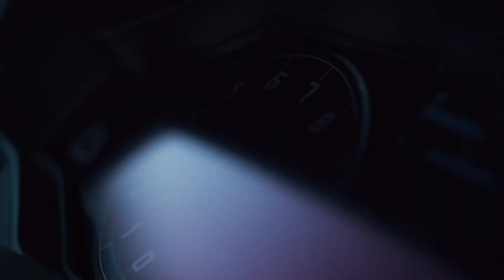Resultados da corrida do Lamborghini, Bentley e Ducati | AUTODOC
Olá a todos, aqui está o vídeo pelo qual aguardavam tão ansiosamente!
Descubra os resultados da corrida do Lamborghini, Bentley e Ducat.

Deixe-nos saber nos comentários, se correspondeu as suas espetativas. Conseguiu adivinhar o vencedor?

🛒 No nosso website encontrará uma ampla variedade de peças de automóveis em que está interessado

Dê uma vista de olhos noutros vídeos no nosso canal:
► Teste de compostos de polir para a pintura do carro: SONAX, K2, TURTLEWAX e LIQUI MOLY
► Qual é o tipo de pneus que devo escolher para o meu carro? Como devo escolher os pneus?